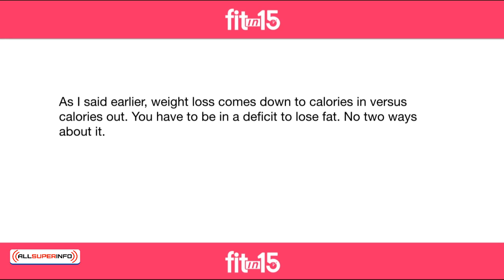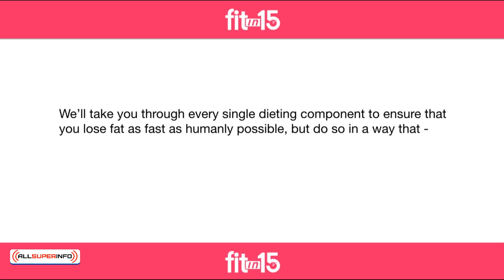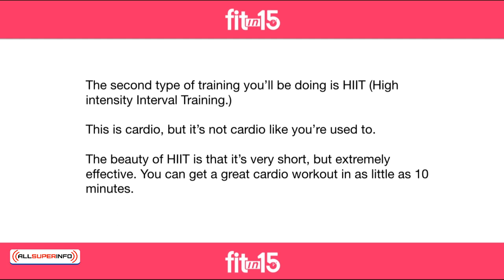04 Sustainable Diets Explained